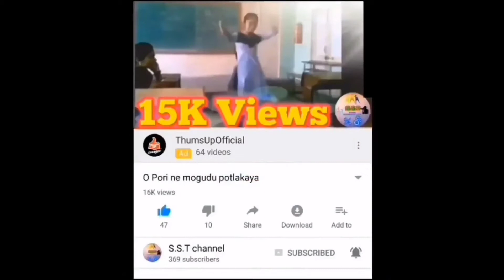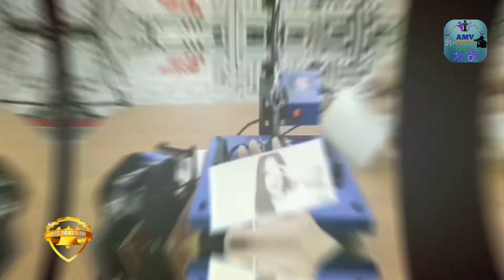Home based business#small scale industries# monthly income 75000/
plz support my friends